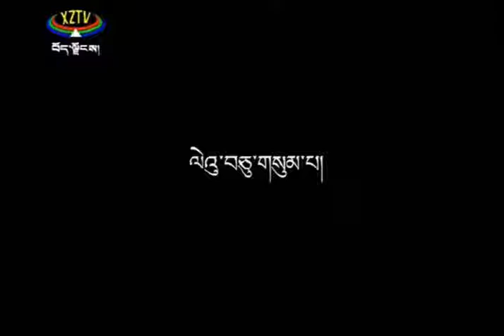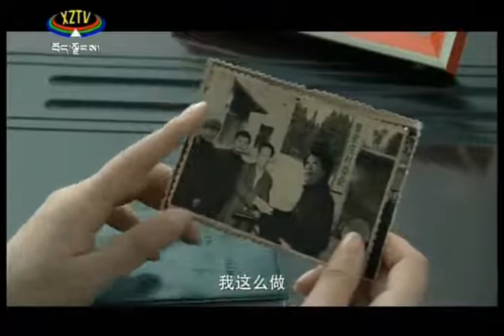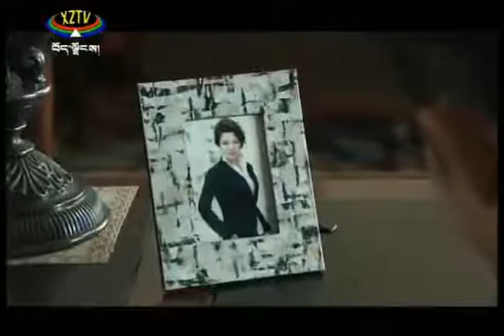Tibetan Language Chinese Film (མ་བུའི་སེམས་པ་འབྲེལ།) part 13